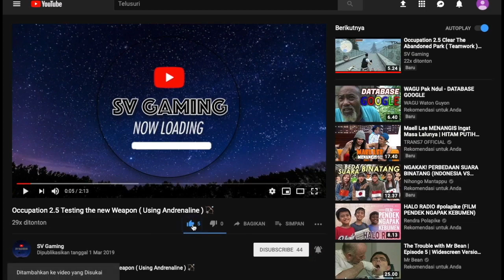WithstandZ I finally get killed 🔪🔪🔪